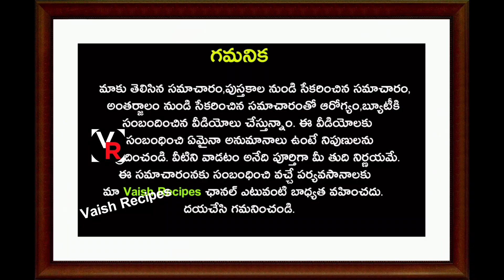ఈ మొక్క కనిపిస్తే పిచ్చి మొక్క అనుకోకండి.. ఆరోగ్య ప్రయోజనాలు ఎన్నో..